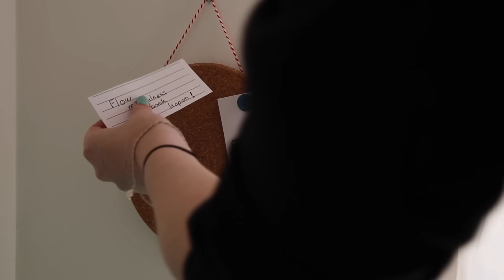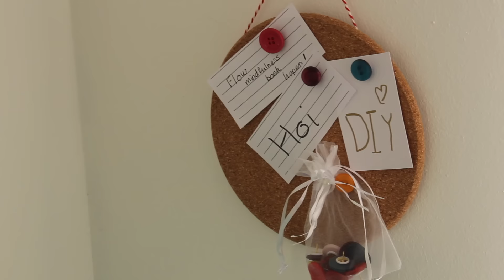DIY Prikbordjes met knopenpunaises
Neem ook eens een kijkje op mijn mind- & lifestyle blog!

Post naar mij sturen? Dat kan naar:
Lisanne Leeft
Postbus 161
1780 AD Den Helder